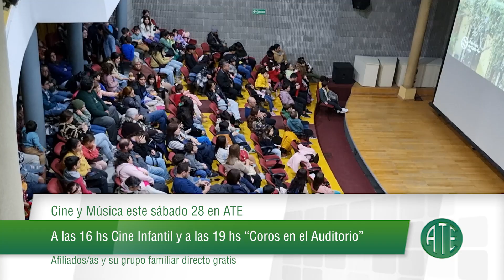Micro ATE 1217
Micro emitido el 26 de Septiembre de 2024 al término de Telefe noticias primera edición y contiene:  Taller de Manipulación Segura de los Alimentos. Se entrega el Carnet de manipulador, expedido por la ASSAL; Becas de Residencias Germán Abdala 2025. Se encuentra abierta la inscripción para hijos/as de afiliados/as; Viaje a las Cataratas por la ruta de la Yerba Mate: Excelente precio y financiación; Cine y Música este sábado 28 en ATE: A las 16 hs Cine Infantil y a las 19 hs “Coros en el Auditorio”